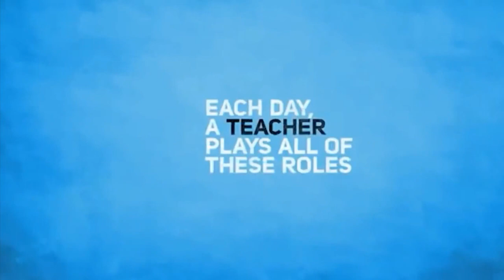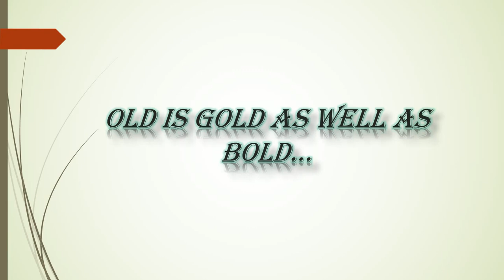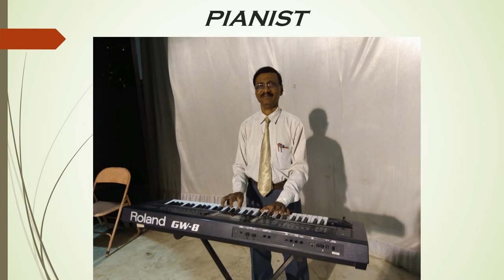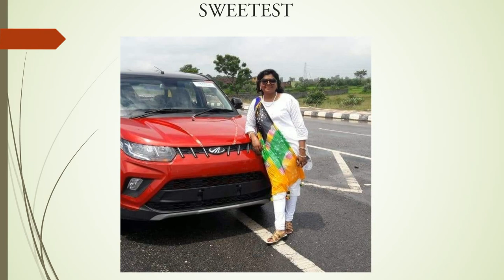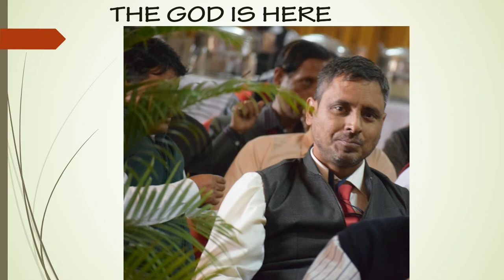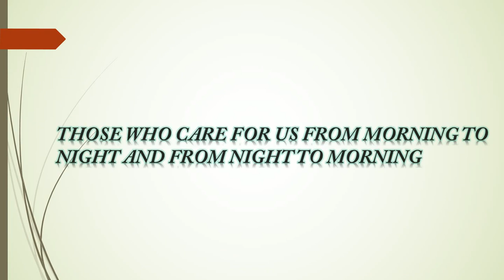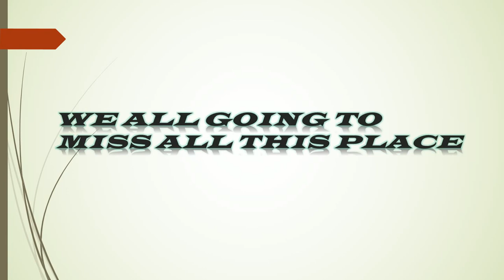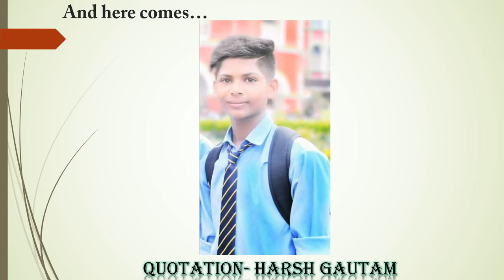Bishop Westcott boys school || teacher's day presentation batch 2k18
Some memories are unforgettable.
Teachers day presentation